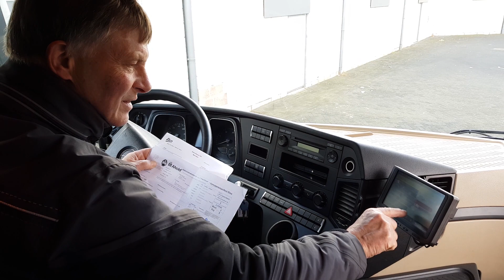DAG #61: Peter Bierdrager, chauffeur Winkeldistributie Beverwijk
"Mijn werk is leuk en gevarieerd. Vooral het contact met de mensen van de winkels en op het DC, dat vind ik heel fijn. Ik heb m'n draai hier wel gevonden!"

Peter Bierdrager, chauffeur Winkeldistributie in Beverwijk vertelt je op dag 61 van onze campagne graag hoe het is om te werken bij Simon Loos.

In de campagne 100dagen100collegas laten we honderd dagen lang elke dag in een filmpje of vlogje zien hoe (leuk) het is om te werken bij Simon Loos.

In de tweede helft van 100dagen100collegas willen we wat meer ingaan op vragen die er bij jullie leven. Heb je zelf een vraag waar je graag antwoord op wil? Leuk! We horen ‘m graag zodat we er een leuk vlogje van kunnen maken!